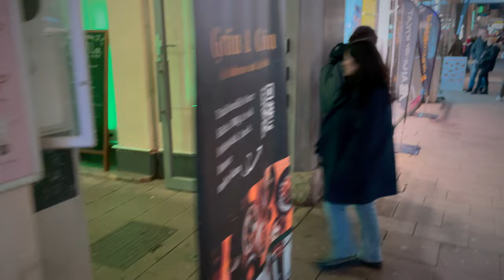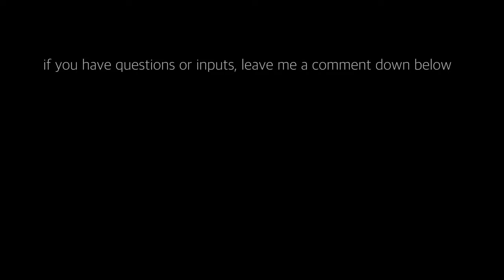Vienna Walk Christmas Lights Mariahilfer Strasse Shopping Street, December 2022 | 4K HDR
Location: Vienna, Austria
Date: December 2022
Air temperature: 5 °C / 41 °F
Humidity: 70 %

Welcome to one of the most famous shopping streets in Vienna. Mariahilfer Strasse now shines in Christmas splendor. It connects the inner city with the Westbahnhof and the 15th district, Rudolfsheim-Fünfhaus. Since 2010, Mariahilfer Strasse has largely (at least the inner part) been converted into a pedestrian zone. As a result, pedestrians have gained more space and can pursue their hobby, shopping, more comfortably.